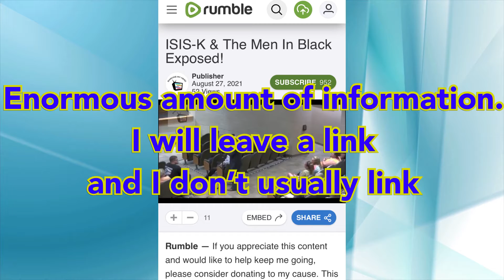Reactions & Distractions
There is a bunch of trans nonsense in the middle but the first half has some major stuff
SMHP